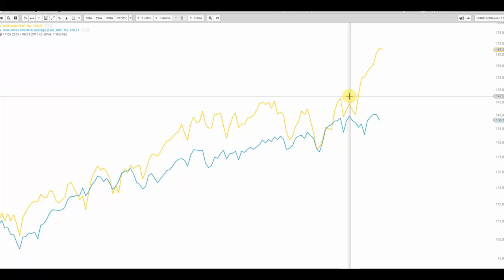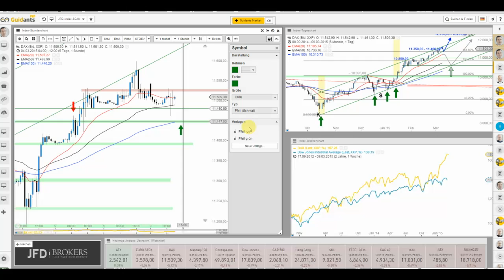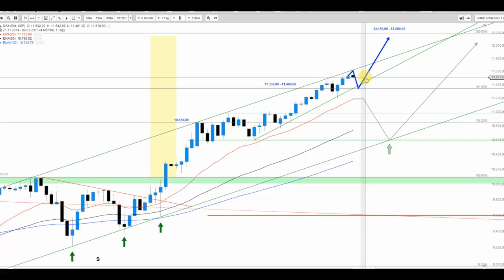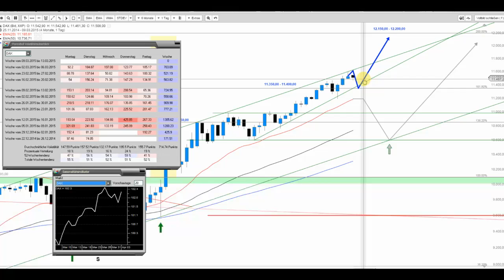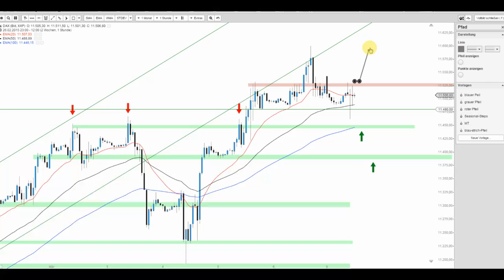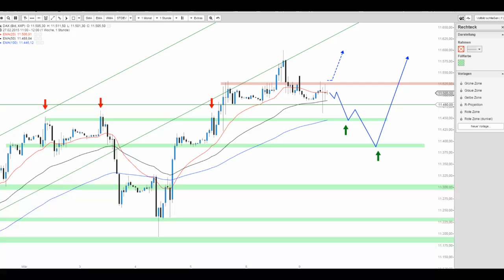JFD Live Trading TV - DAX zum Wochenauftakt der KW 11 – Chancen und Risiken in der Beschau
Die relative Stärke vom DAX ist unbestreitbar und so werden auch die schwachen Vorgaben relativ gut weggesteckt.